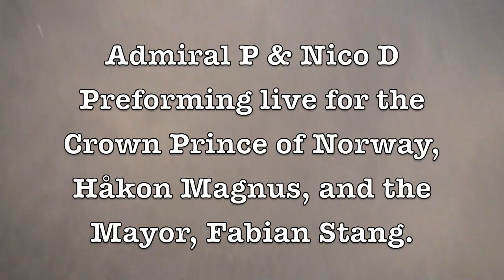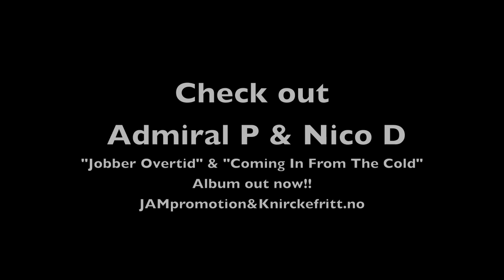Admiral P & Nico D performing live for the Crown Prince of Norway, Håkon Magnus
Admiral P & Nico D performing live for Crown Prince of Norway, Håkon Magnus and the Mayor of Oslo, Fabian Stang.

copyright: JAMpromotion